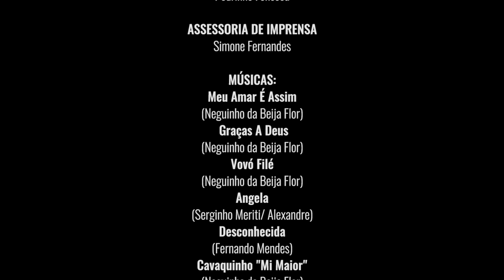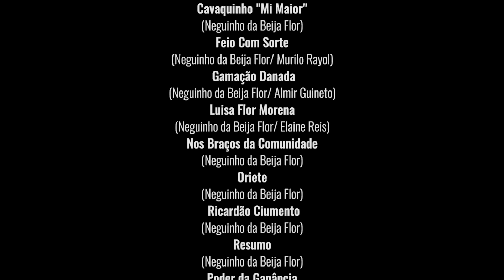Obrigado Jesus - Neguinho da Beija Flor